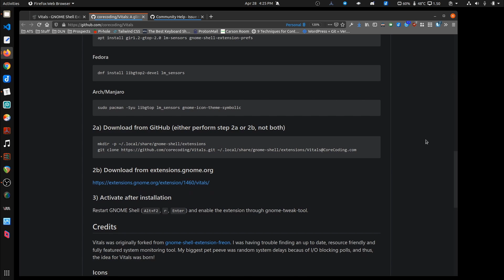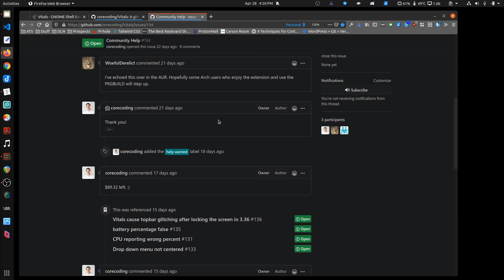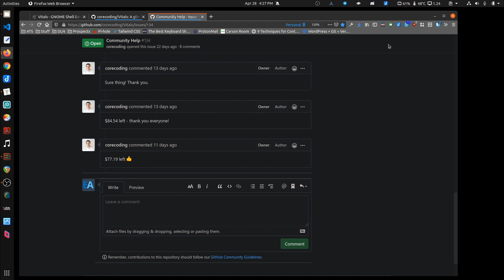Fantastic GNOME System Monitor Tray - Vitals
One of my favorite GNOME Extensions is Vitals which is a system monitor that integrates into the top menu bar. It has a very nice UI, is easy to use and is well maintained by the developer. If you like having a quick and simple way to monitor your system this is an excellent option.

The developer is asking for donations to purchase a new system to develop this extension. He would like to buy a $99 Raspberry Pi 4 and is part way toward that goal. Let's see if we can get him all the way there!